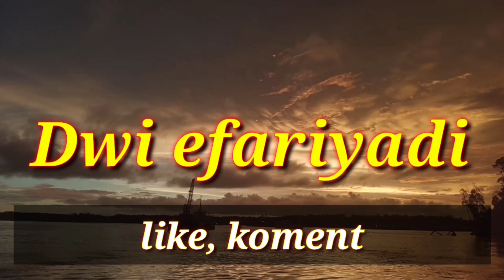VIDEO BARU||MANCING LAGI||TERNYATA OH TERNYATA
assalamualaikum teman2, Alhamdulillah hari ini sya sudah bisa mncing lagi teman2,AQ coba mncing malam.
umpan pake ikan tongkol dan ikan layang..
Alhamdulillah malam ini joran andalan amis lagi..